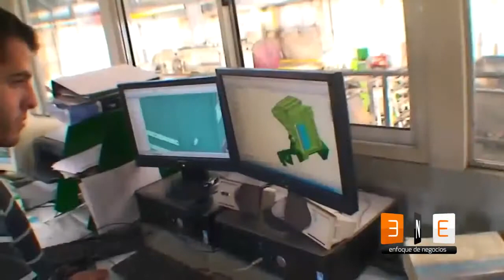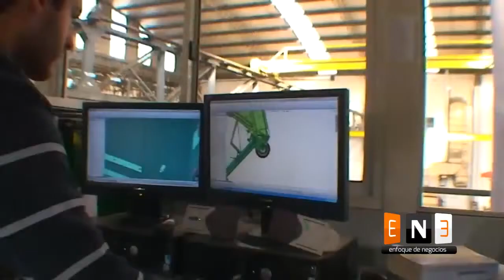Primer Plano - Carlos Martínez - Martínez Staneck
Enfoque de Negocios
Programa 4
Segmento - Primer Plano
Entrevistado: Carlos Martínez - Titular de Martínez & Staneck